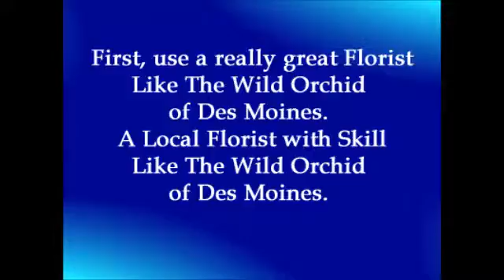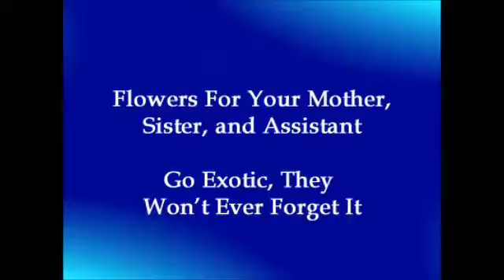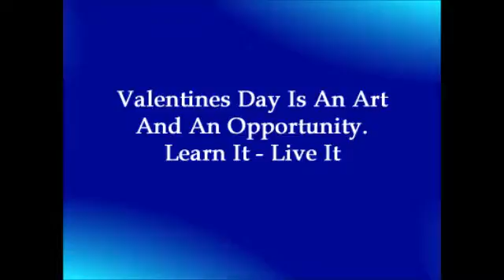Urbandale Valentines Day Roses Wild Orchid Florist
Valentines roses delivered in Urbandale IA. The Wild Orchid has the most healthy Roses and the most artful designs. Send her the best.